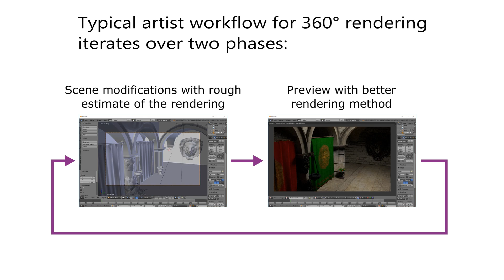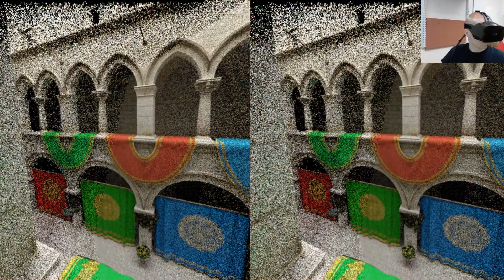Instantaneous foveated preview for progressive Monte Carlo rendering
2018,
Koskela, M., Immonen, K., Viitanen, T., Jääskeläinen, P., Multanen, J. and Takala, J.,
In Computational Visual Media, 4th April 2018.